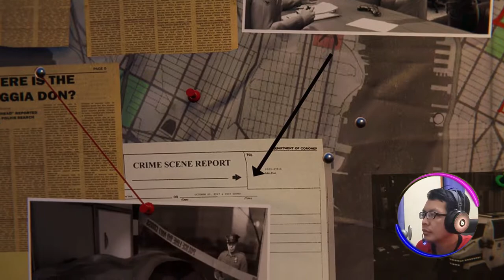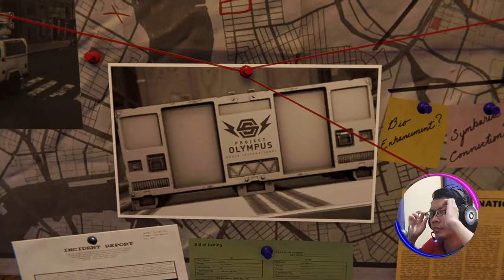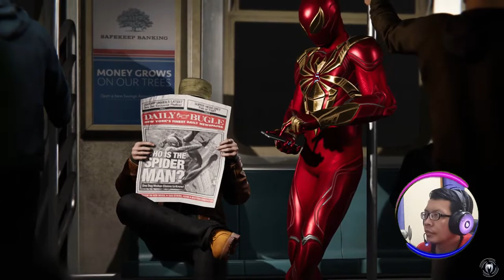🇮🇩 Marvel's Spider-Man Remastered Silver Lining DLC Walkthrough 60 FPS Part 1 | Season 3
Mission List :
- Old Friends
- Season 3
- Rio Bravo
- Together But Alone
- Humanitarian Aid